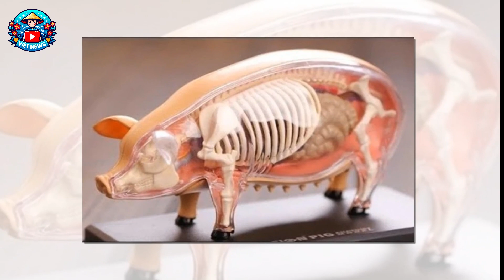Tại sao rắn sợ lợn một phép và thậm chí trở thành món ăn của lợn?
◕◕◕ Welcome to VIET NEWS ◕◕◕
✦ VIET NEWS - Kênh Tin Tức mới nhất hay nhất hiện nay, xây dựng theo tiêu chí mang lại những thông tin mới nhất, chính xác và hài hước nhất, giúp khán giả không chỉ cập nhật được nhiều thông tin trong cuộc sống hơn mà còn có thể xả stress cực mạnh.

✦ Đăng ký theo dõi VIET NEWS khán giả sẽ được thưởng thức video hay nhất thuộc nhiều thể loại: Tin Tức Mới Lạ, Sắc Màu Cuộc Sống, Tâm Linh Kỳ Bí, Tình Huống Hài Hước.